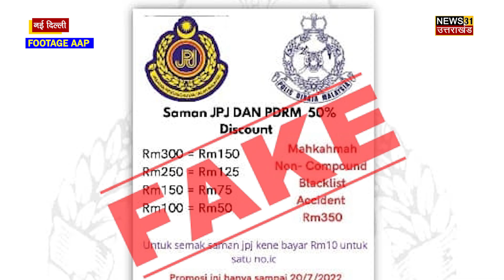गिरफ़्तारी पर क्या बोले केजरीवाल सुनकर उड़ जायेंगे होश ?